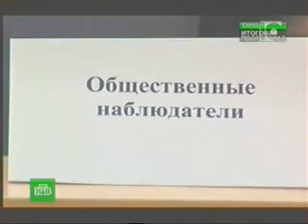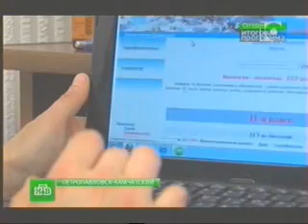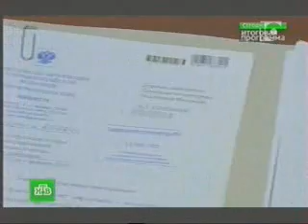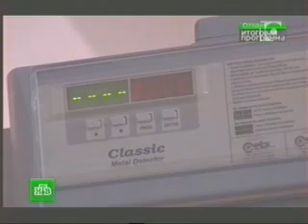Скандальный ЕГЭ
Несовершенство системы контроля и его проявления